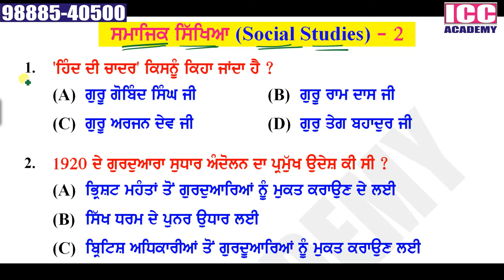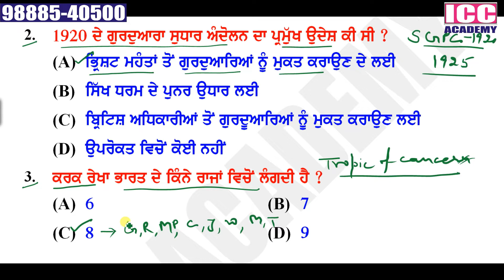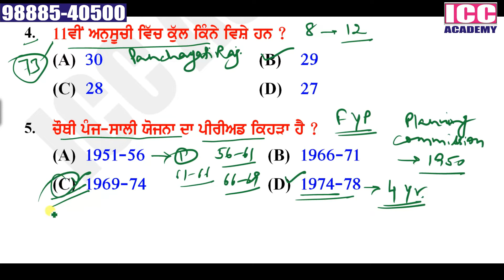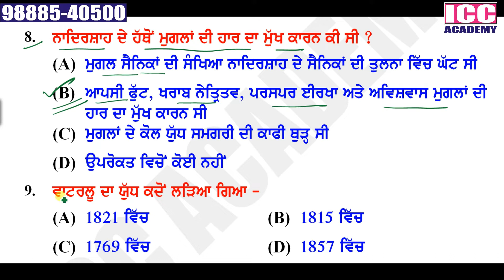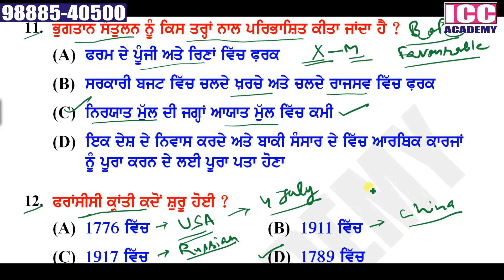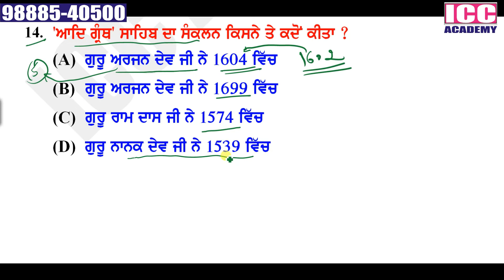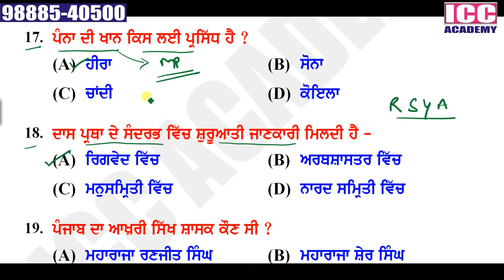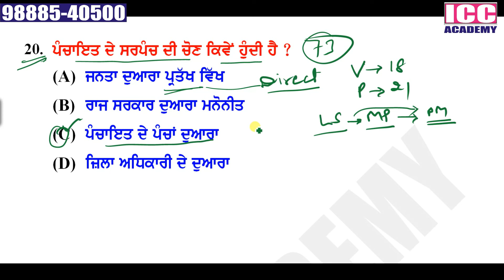Social Studies (GK) Set - 2 for ETT Teachers, PSTET, Patwaris, Principals, Headmasters, BPEO